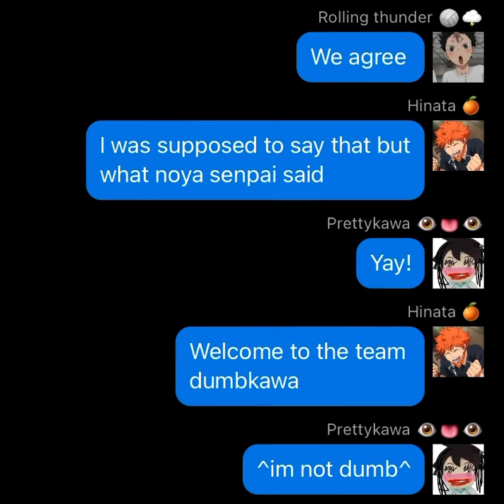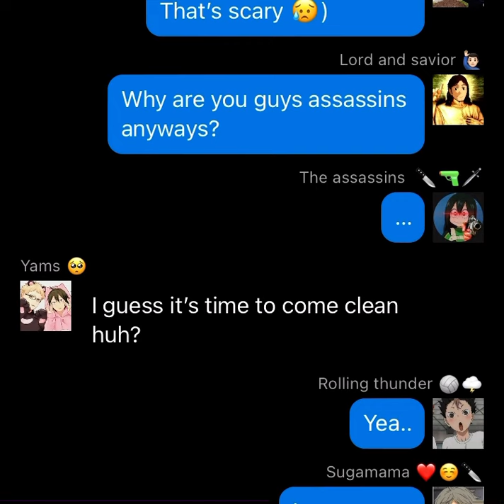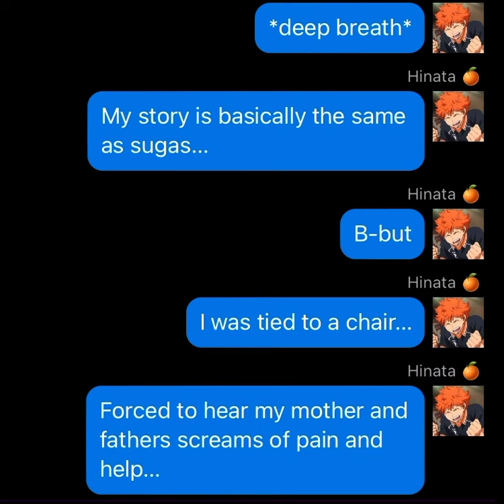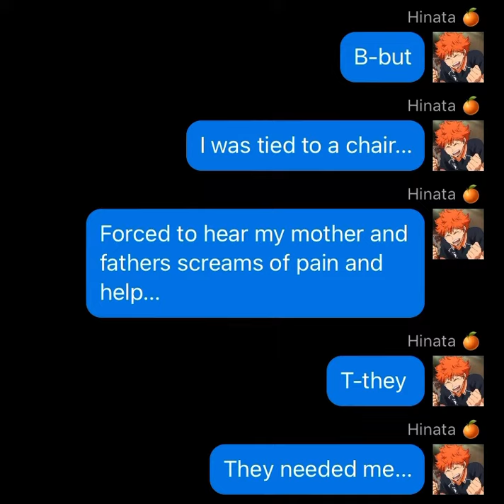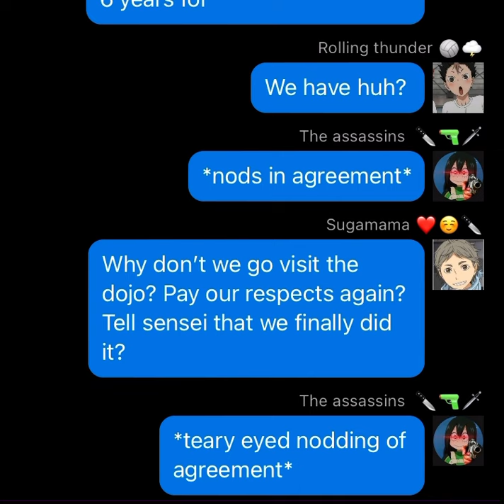Assassin hinata {part 2} Haikyuu!! Texting story (last part?)